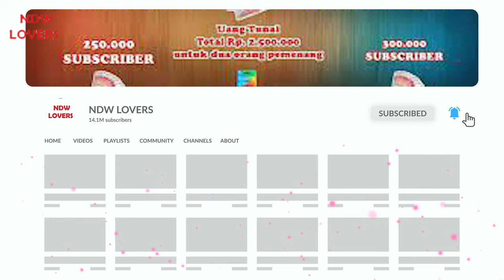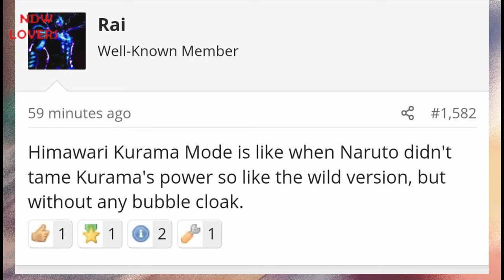SPOILER PERTAMA BORUTO CH. 10 TBV "HIMAWARI AKSES KYUBI CHAKRA MODE, SARADA BERHASIL LUKAI HIDARI"